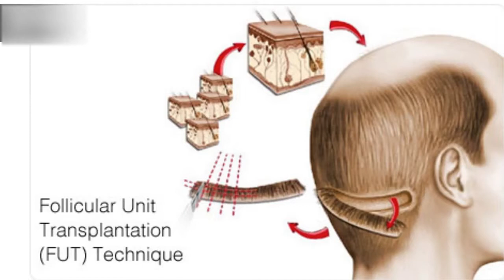Advantages of Platelet Rich Plasma therapy PRP for hair by Pranav Skin Clinic